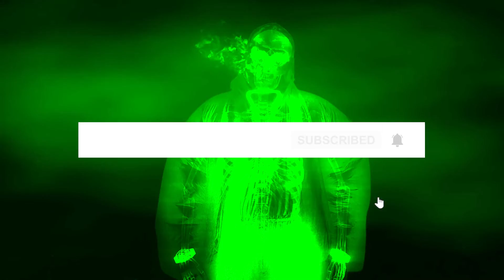(free) yeat type beat - "shmook" │ afterlyfe + bnyx type beat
Beats are free for non-profit purposes only, meaning that you can only upload a song using this beat on SoundCloud and/or YouTube(with monetization off) for free. You must purchase a lease in order to upload on streaming services such as Spotify/Apple/Tidal etc. Any songs uploaded to streaming services with no lease purchased may result in a copyright claim.

(free) yeat type beat - "shmook" │ afterlyfe + bnyx type beat (produced by 29thegod x maxflames)